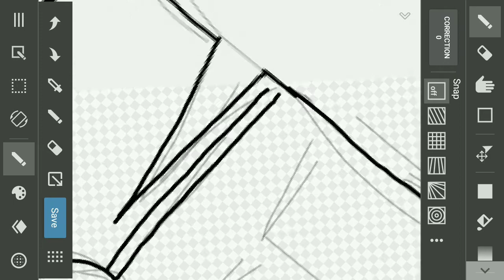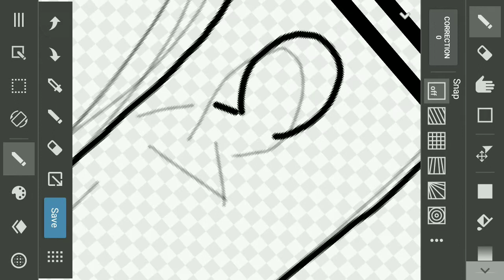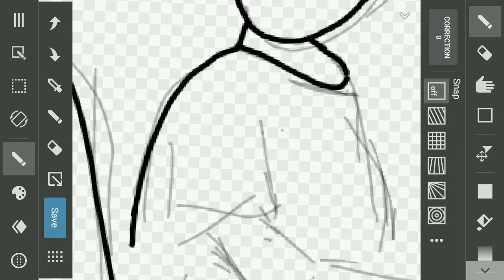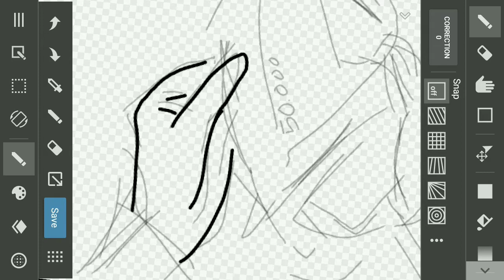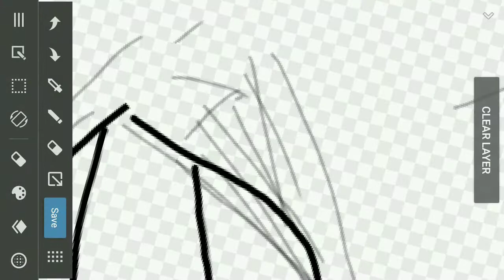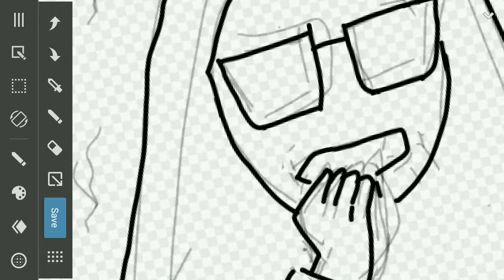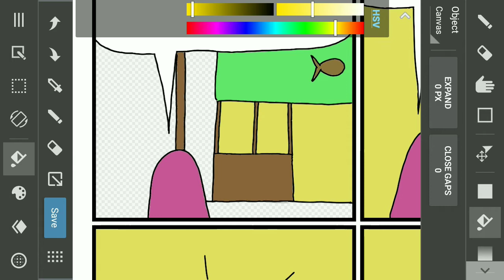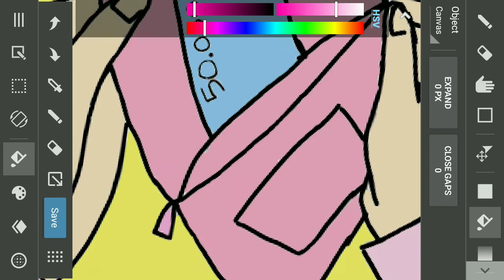Making Comic Using MediBang Paint -- Buying Fish for Dinner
What should I write in this description box? I'll just leave it here like this for now. Wkwkwk.